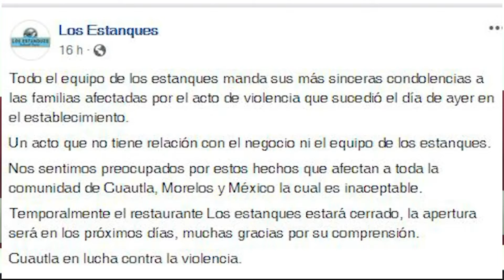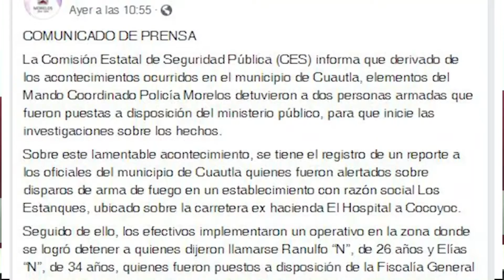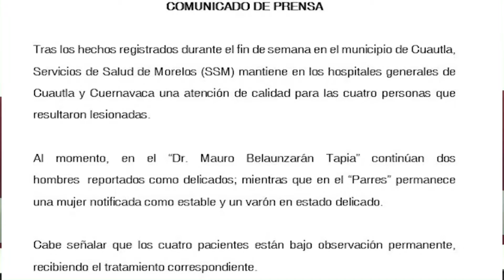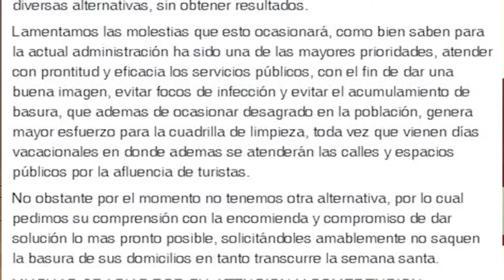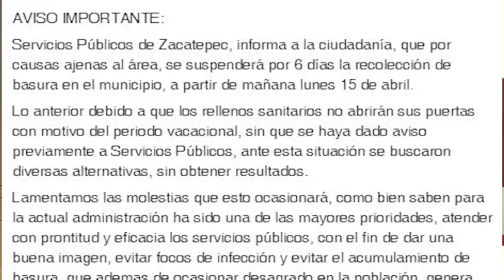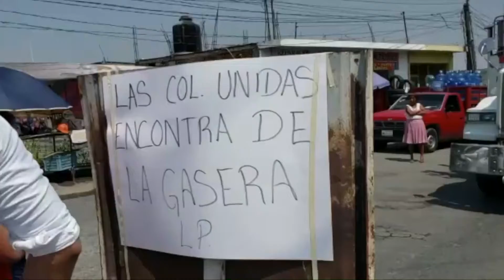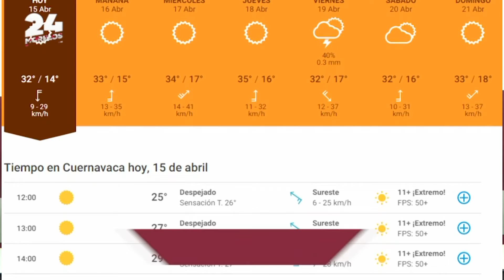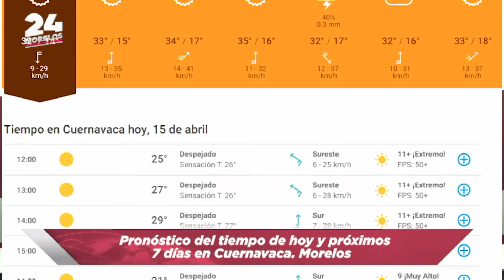24 MORELOS NOTICIERO 15 DE ABRIL 2019